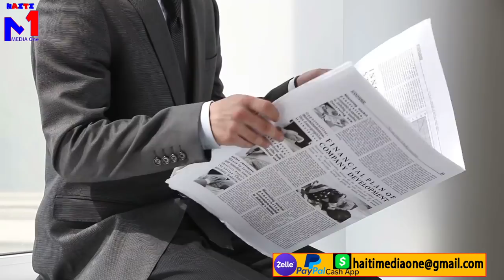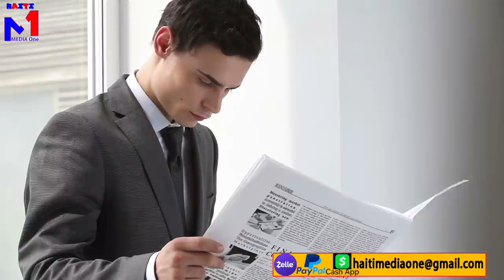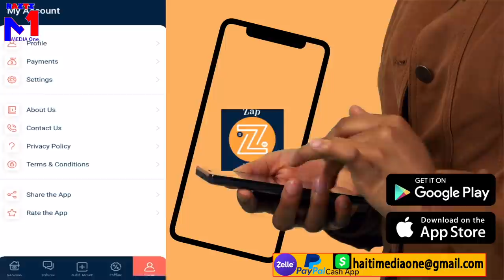Martine Moise Pral Mouri? Profesi Sa Souke Trip Fanmi Jovenel, Rèn Sylvanie Lage Mesaj bondye Voye